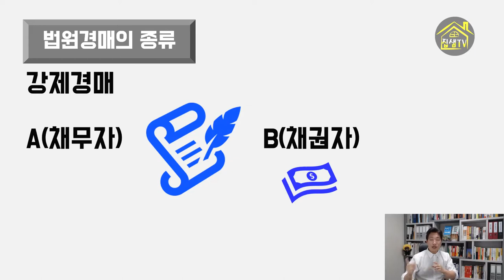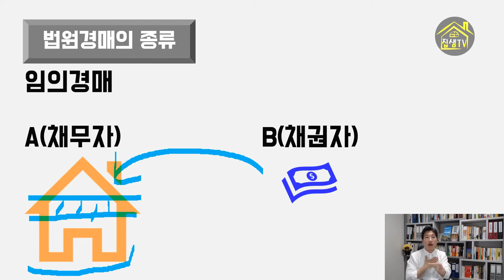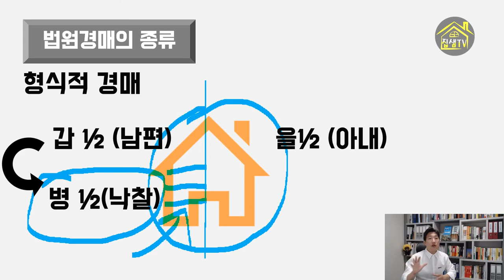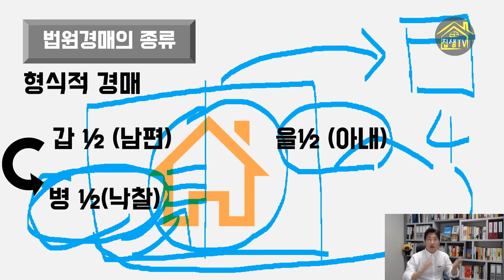(3) 사례로 알아보는 부동산경매의 종류 임의경매 강제경매 형식적경매 집샘tv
임의경매, 강제경매, 형식적경매의 차이점과 개인 투자자의 입장에서 구분해야 할 이유가 있습니다.
근저당권을 설정하고 금전을 대여해 주는 것과 아닌 것은 큰 차이가 있습니다.

강제경매 : 경매신청시 집행권원 필요
임의경매 : 경매신청시 집행권원 불필요
형식적경매 : 임의경매의 형식을 빌려 금전으로 환가